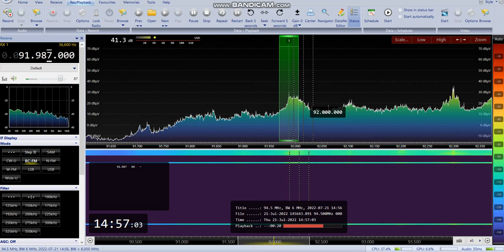Iran - Double Hop (Part 2)